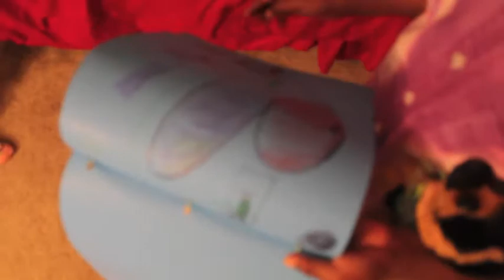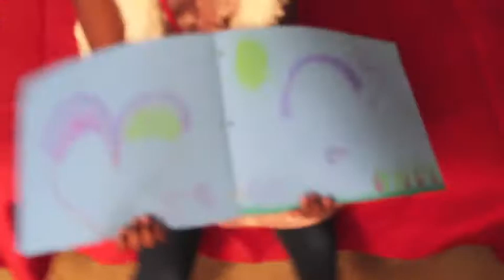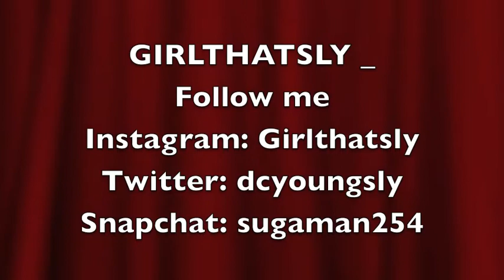BIRTHDAY VLOG (BIG 22) MUST WATCH!!!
This is a vlog from my 22nd bday hope y'all enjoy